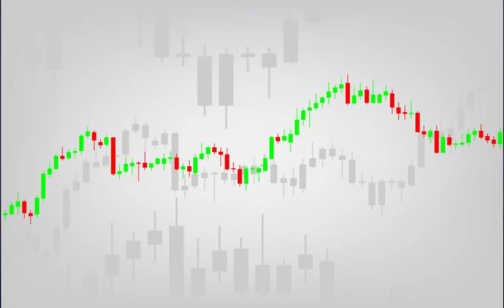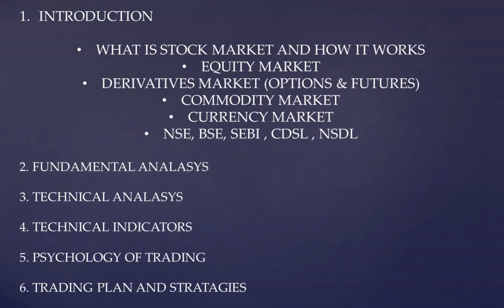basics of stock market తెలుగులో తెలుసుకుందాం || Introduction of stock market in india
Hi friends welcome to your channel Safe Trading Telugu